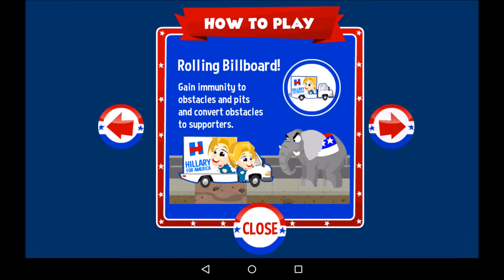Hillary Runs - Gameplay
Hillary Clinton runs for the presidency in endless runner game Hillary Runs.